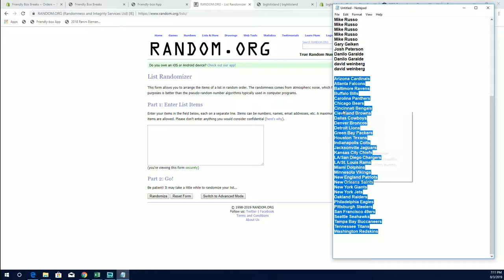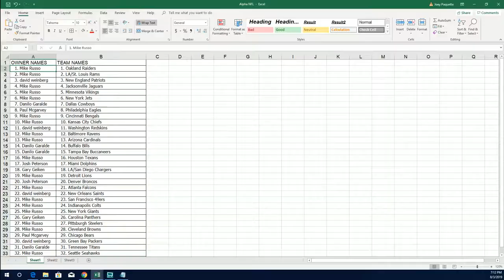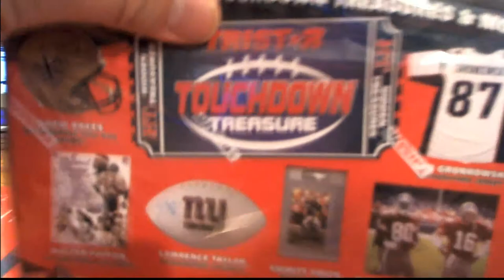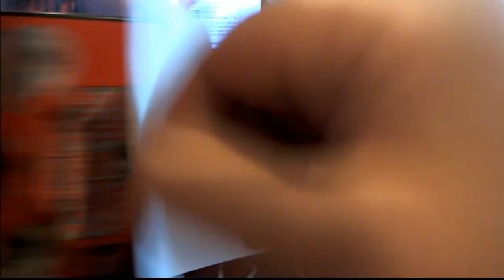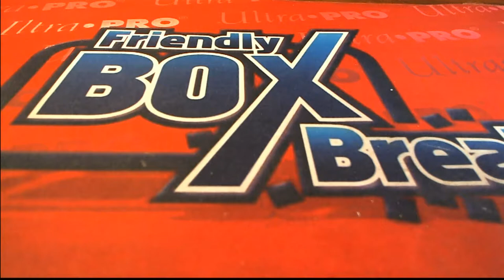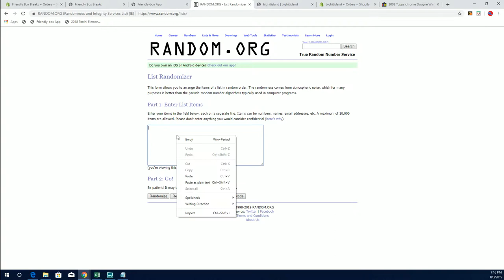2019 Tristar HT Football Mini Helmet ID 19TRISTARMIN409